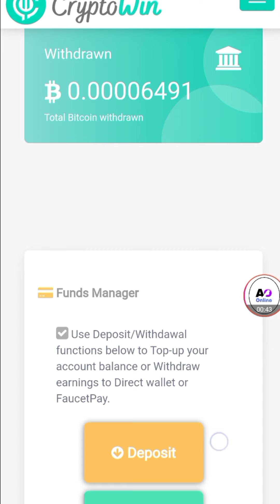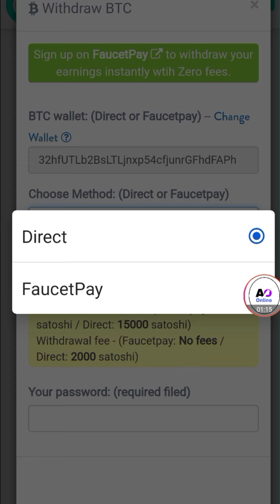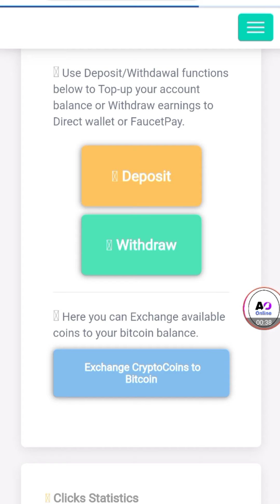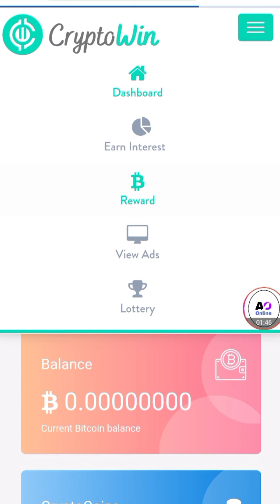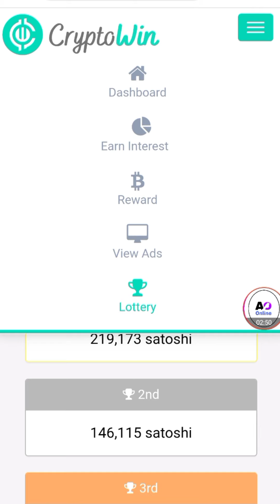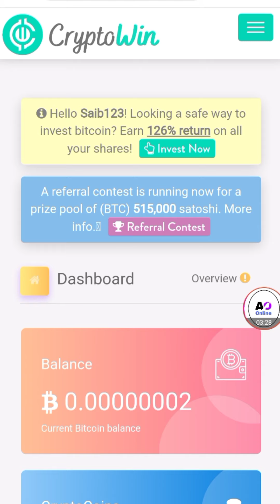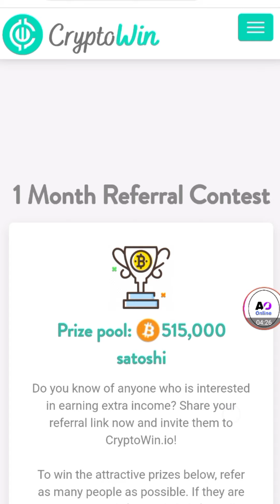7000 Btc Satoshi Payment Proof / Old Btc Earning Site / Daily 500 Satoshi Earn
Today I share You New Video In which you earn free btc I Show Live Proof Hope You Like It

7000 Btc Satoshi Payment Proof / Old Btc Earning Site / Daily 500 Satoshi Earn

7000 Btc Satoshi Payment Proof / Old Btc Earning Site / Daily 500 Satoshi Earn